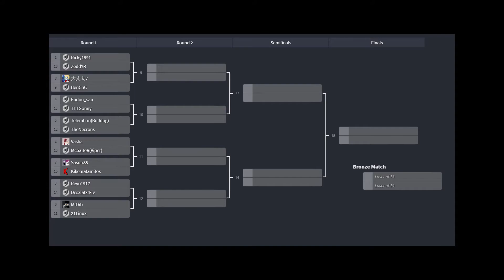Yuri's Revenge Summer 2020 Tournament